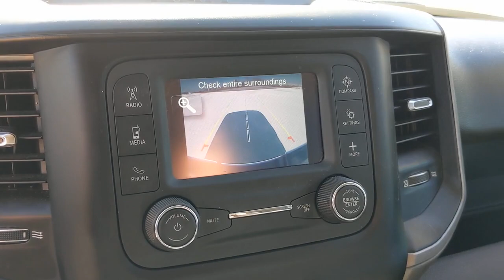2019 Ram 2500 San Antonio, Austin, Victoria, San Marcos, Seguin, TX NN194235A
1550 W. Kingsbury Street

Billet Silver Metallic Clearcoat 2019 Ram 2500 Tradesman 4WD 6-Speed Automatic Cummins 6.7L I6 TurbodieselThis 2019 Ram 2500 is available for immediate Test drive. Recent Arrival!